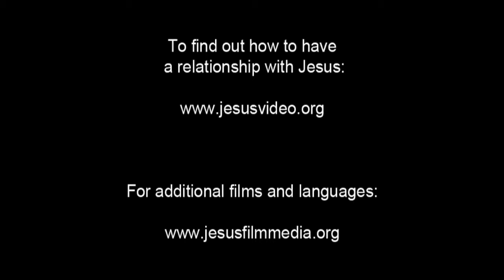Sign on the Cross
The Roman guard takes a sign and hammers it above Jesus's head. The crowd erupts with laughing and yelling. The guard tries to give Him vinegar from a sponge.

The guard insists He save Himself if He's really King of the Jews. The crowd continues to yell. But there are a few who look on and cry.